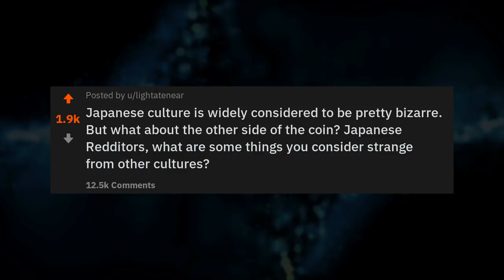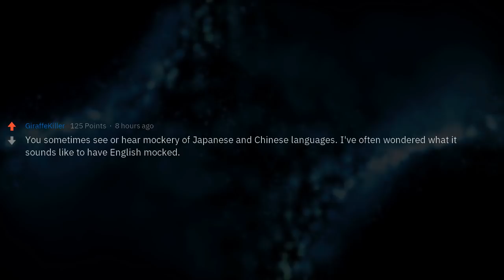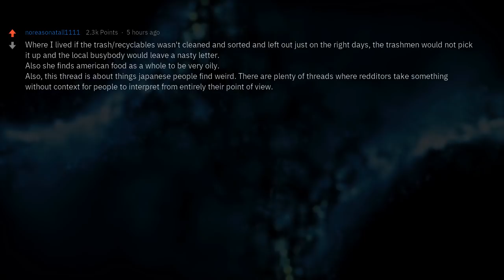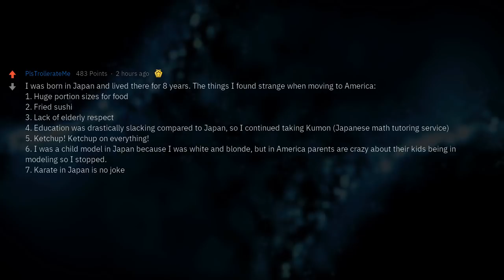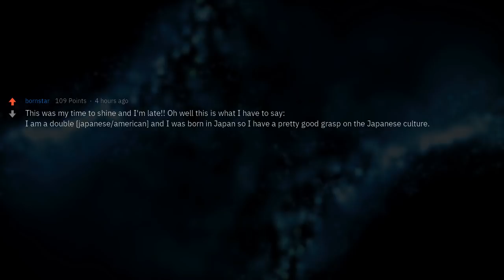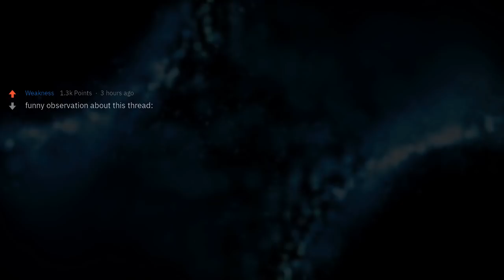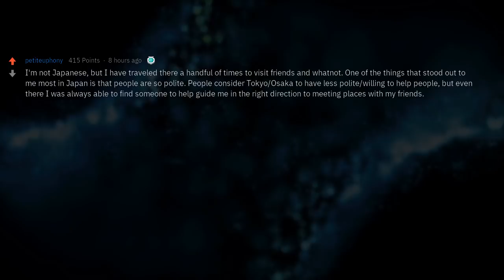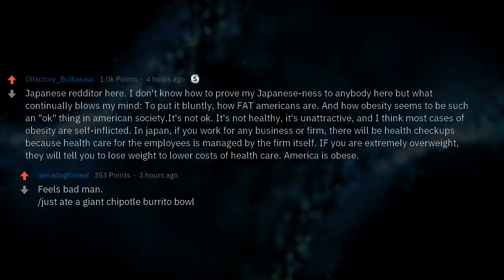Japanese People, What Is Weird About Other Countries?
▶ Fresh AskReddit Stories: Japanese culture is widely considered to be pretty bizarre. But what about the other side of the coin? Japanese Redditors, what are some things you consider strange from other cultures?